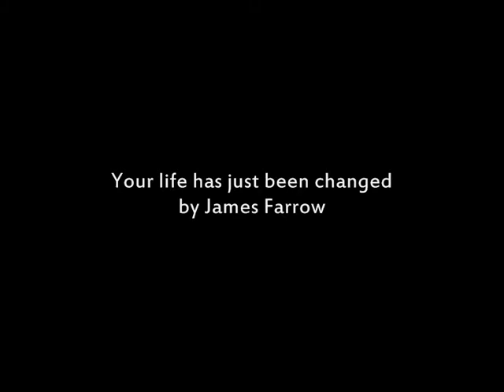The James Updates no2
I continue to change your life with news about George Michael, a follow up on Andrew Stone and yet another bizzare fact.